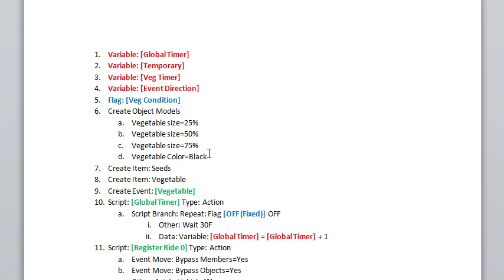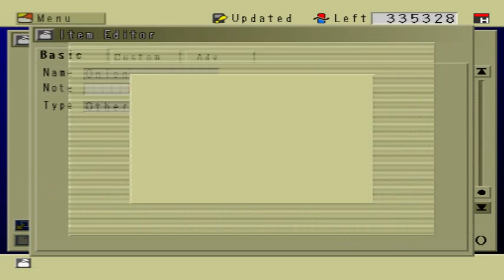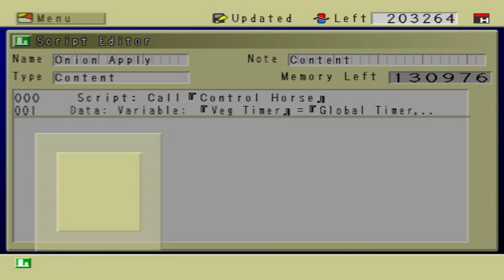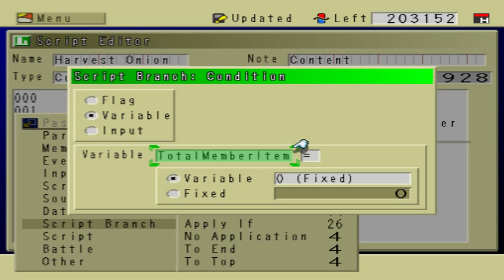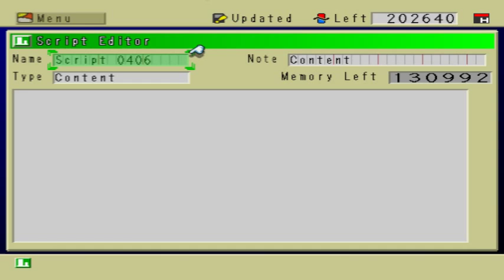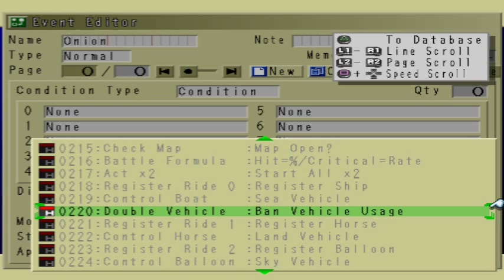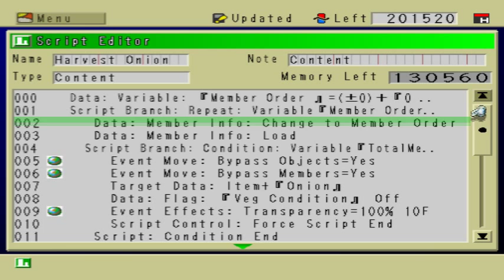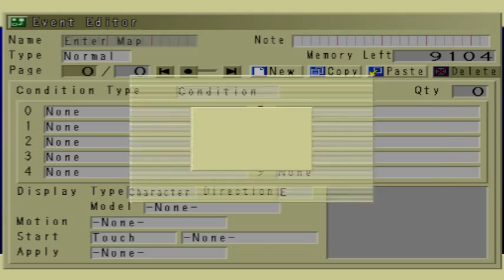RPGM2 - Farming Tutorial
Here is an advanced tutorial that teaches how to create events that allow you to plant seeds and grow your own vegetables in RPG Maker 2. I use the same exact method for creating events that allow you to place furniture/floor tiles.

I know I spelled "orientation" wrong. My mistake. It's challenging to talk and focus on what you're doing late at night. I'll have to practice more.

(I re-uploaded this video with higher quality this time, but for some reason the video quality looks bad. The text is kind of hard to read and whenever I move my character around there's this "water-y" effect on the screen. I don't know how to fix this.)